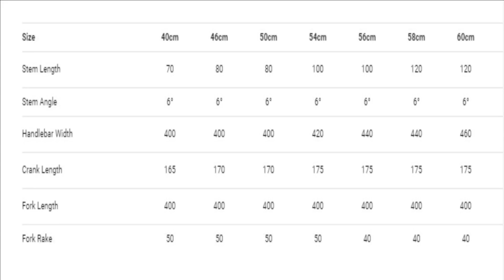大変お待たせいたしました。MIDNIGHT SPECIALが入荷したのでご紹介いたします！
AnoveBikeStoreの人気車種の一つ。MIDNIGHT SPECIALが再入荷になりました！本日ご紹介したバイクのより詳細なページをお作りしましたのでリンクをご覧ください！